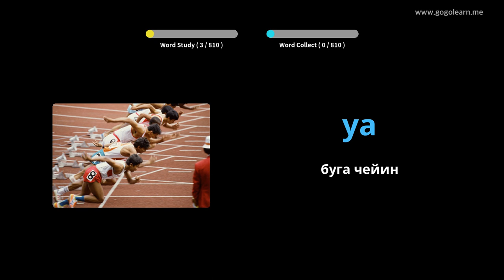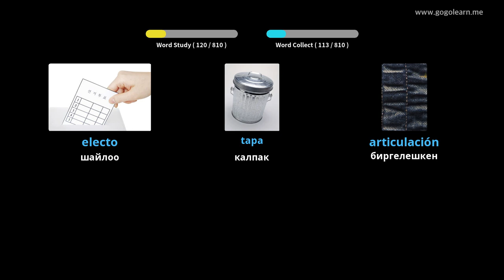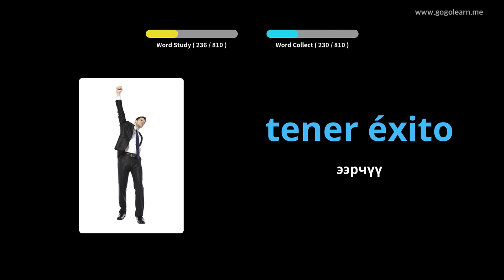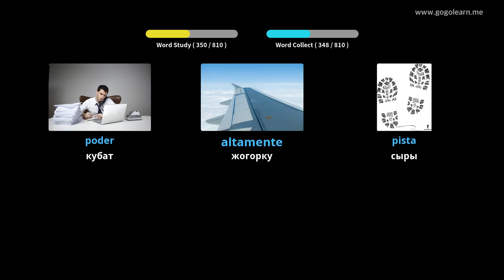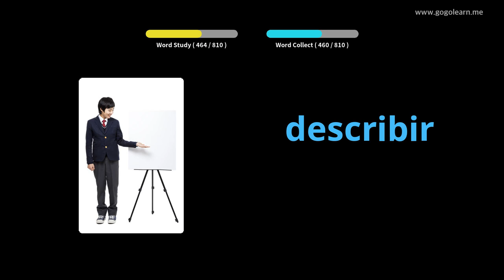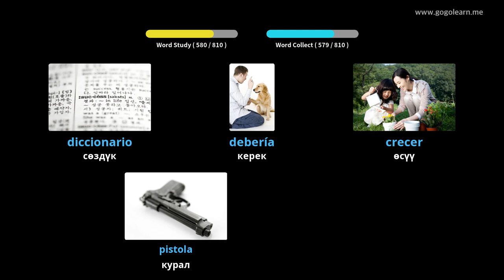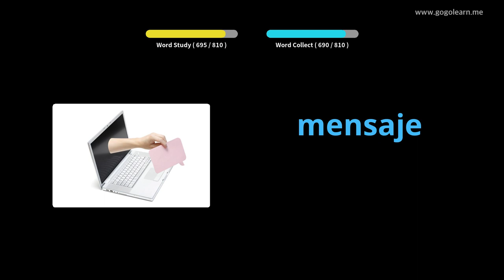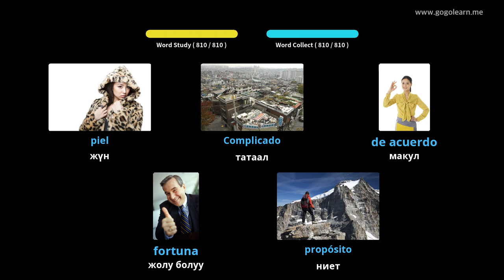Spanish Vocabulary орто мектеби |Golearn